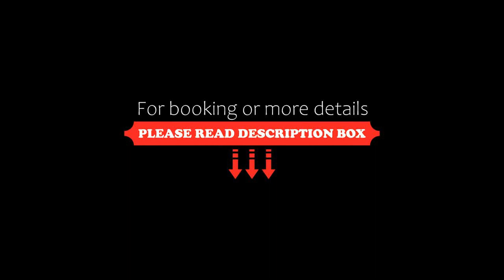Luxury Apartments In Palermo, Buenos Aires, Argentina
About Property:
You're eligible for a Genius discount at Luxury Apartments In Palermo! To save at this property, all you have to do is sign in.
Boasting garden views, Luxury Apartments In Palermo features accommodation with terrace, around 700 m from Plaza Serrano Square. Among the facilities at this property are a lift and full-day security, along with free WiFi throughout the property. Private parking can be arranged at an extra charg...
Property Type: Hotel
Address: Uriarte 1140, Palermo , Palermo, 1414 Buenos Aires, Argentina
Searching For
1. Luxury Apartments In Palermo - Buenos Aires - Argentina
2. Luxury Apartments In Palermo - Buenos Aires - Argentina Address
3. Luxury Apartments In Palermo - Buenos Aires - Argentina Rooms
4. Luxury Apartments In Palermo - Buenos Aires - Argentina Amenities
5. Luxury Apartments In Palermo - Buenos Aires - Argentina Offers and Deals
Audio Credit:
Track Title: Reasons To Hope
Artist: Reed Mathis